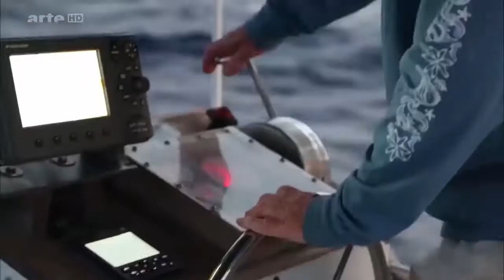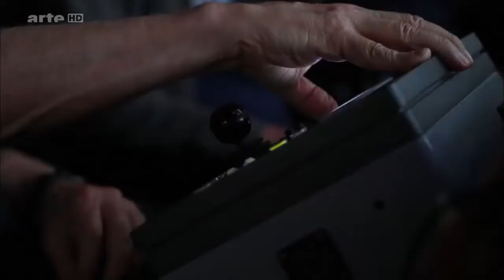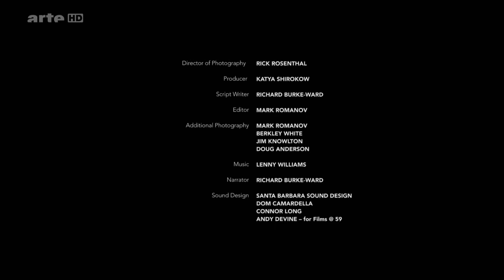WENN NACHTS DER OZEAN ERWACHT ★ Tiefsee und Meer ✔ Wasser Dokumentation deutsch ✔ HD & Neu Doku 2017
★ Mehr Dokumentationen und Filme
★ Angebote bis 80% reduziert

Wenn nachts der Ozean erwacht! Eine spannende Doku über die Tiefsee und ihre Meeresbewohner. Was passiert in den Weltmeeren wenn es nachts dunkel wird? Spannendes Buch zu dem Thema

Für mehr Dokus lasst mir doch bitte ein Abo da! Ich lade euch nur das hoch, was ich für gut befinde! Bei Copyright oder Lizenzbedenken bitte ich Sie mich vorab zu kontaktieren.